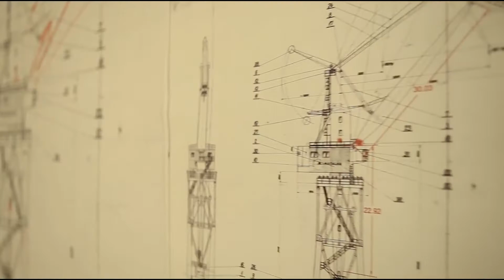SKIRA Days of Oris 2020